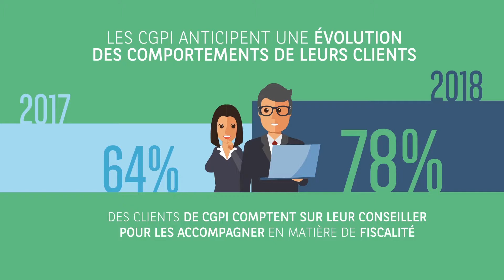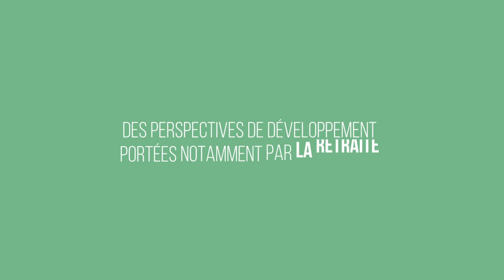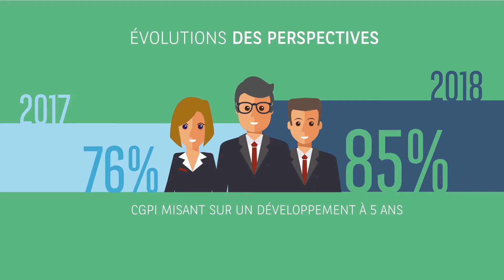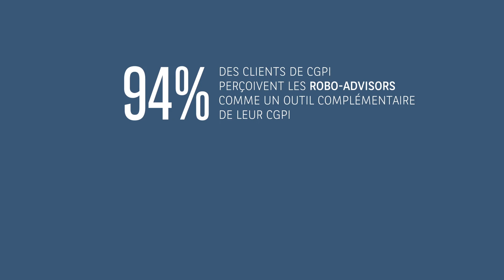Les enseignements clés du baromètre des CGPI et de leurs clients 2018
Quelles évolutions pour le métier de CGPI ? Quelles sont les attentes des clients ? Découvrez en image les principaux éléments et les chiffres clés du baromètre des CGPI et de leurs clients 2018.